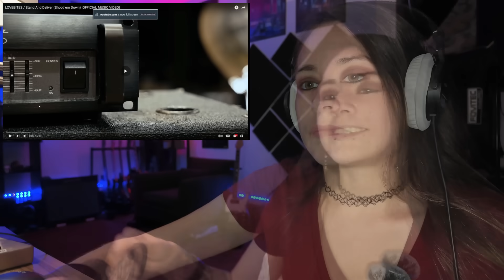🇯🇵 THESE LADIES CAME TO PLAY! - Stand & Deliver REACTION (LOVEBITES)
New Year, New Band! Starting off the Japan series with the all female band, LOVEBITES!